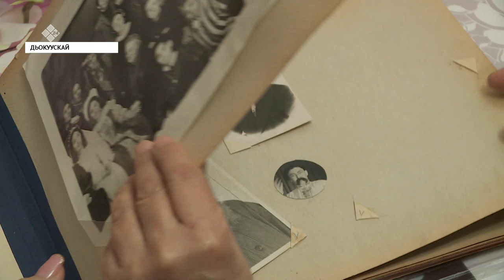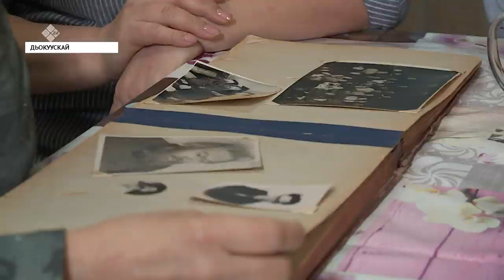Саха өрөспүүбүлүкэтин норуодунай артыыһа Спартак Федотов 90 сааһын туолла